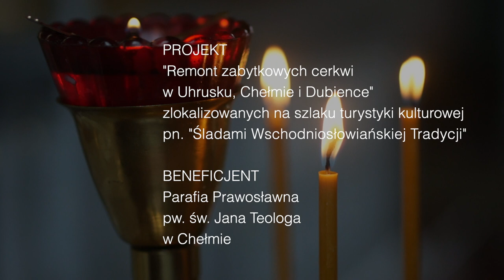Cerkiew pw. Zaśnięcia Najświętszej Marii Panny w Uhrusku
Film przewodnicki, prezentujący historię i walory zabytkowe cerkwi prawosławnej pw. Zaśnięcia Najświętszej Marii Panny w Uhrusku, leżącej na szlaku kulturowym "Śladami Wschodniosłowiańskiej Tradycji".